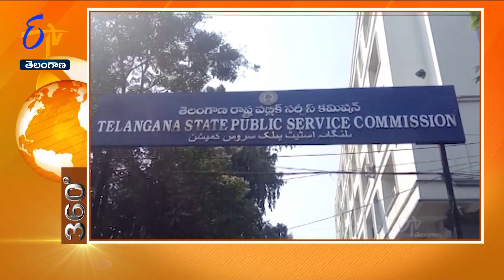7-30 AM | 18th March '2023 | ETV 360 | News Headlines| ETV Telangana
7-30 AM | 18th March '2023 | ETV 360 | News Headlines| ETV Telangana